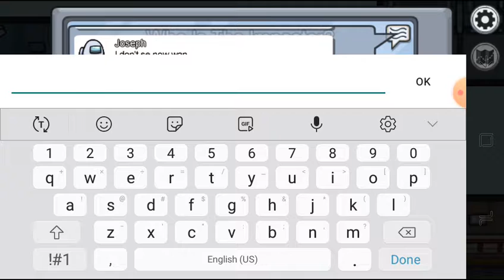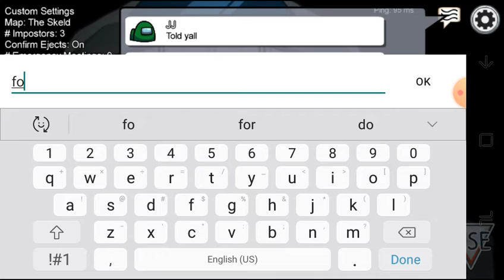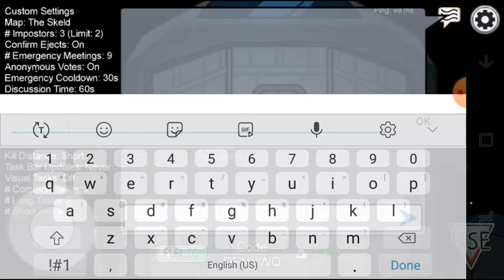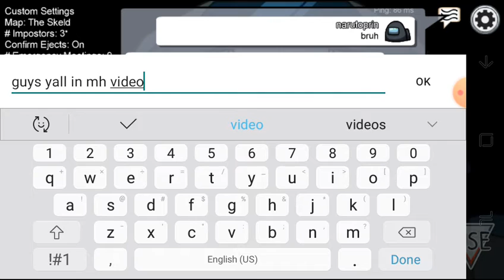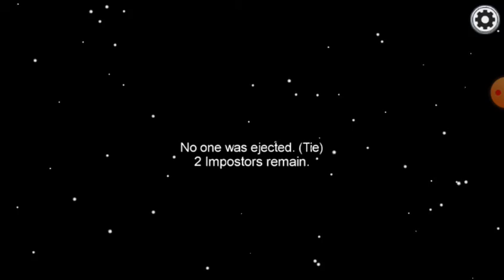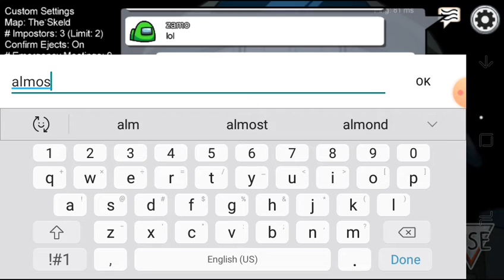among us part 1